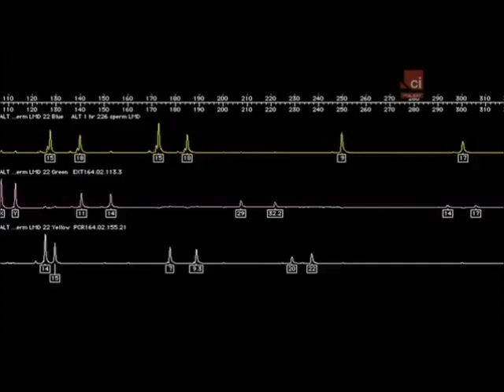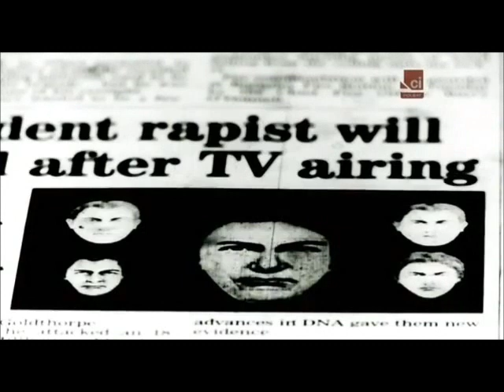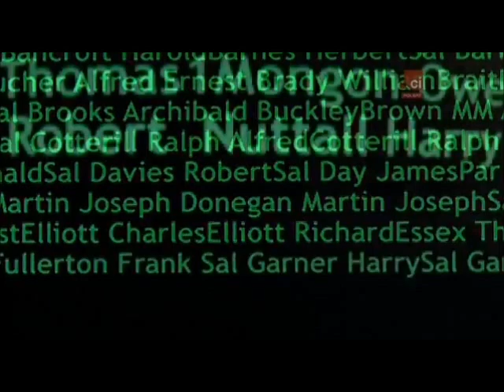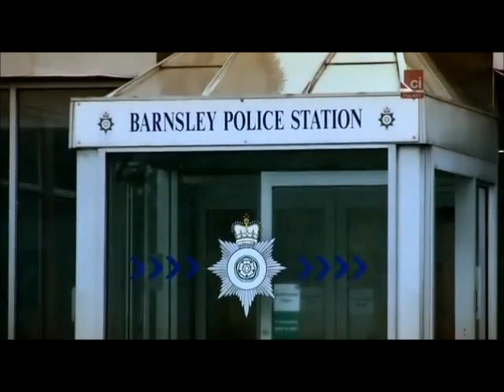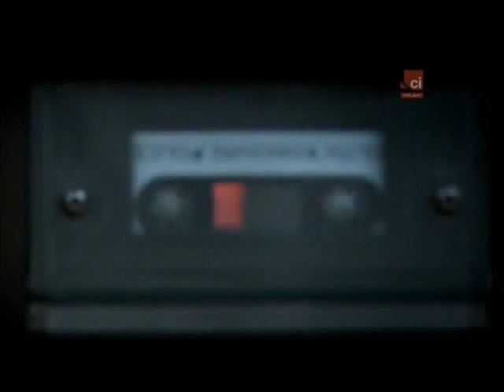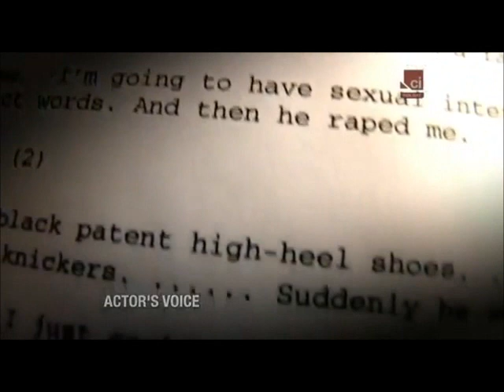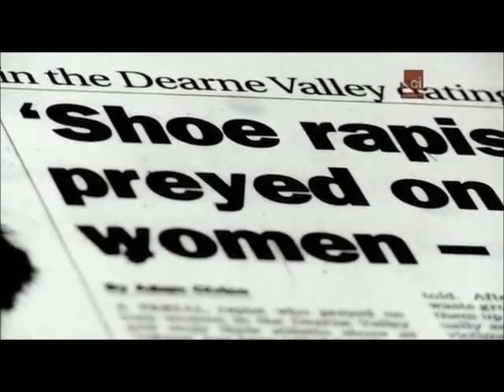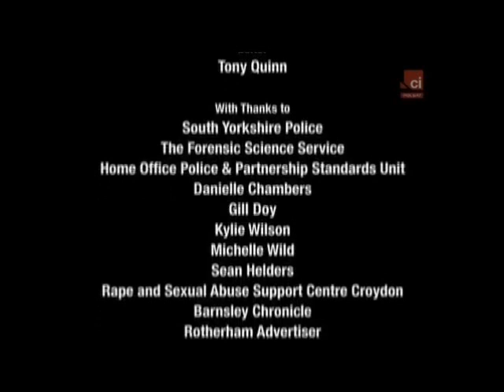Seryjni Mordercy - Gwałciciel z Rotherham Złodziej butów cz 2